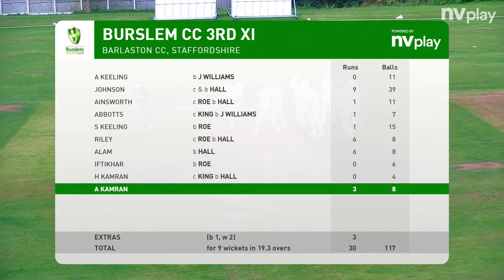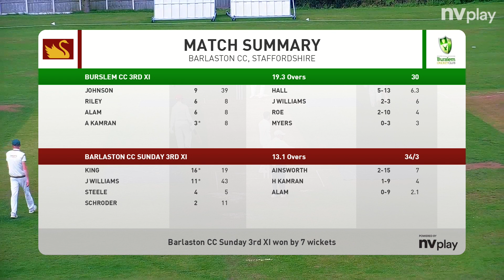Highlights - Barlaston CC- Sunday 3rd XI vs Burslem CC- 3rd XI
Welcome the the channel of Barlaston Cricket Club, in association with St. Modwen Homes.

We are a friendly, welcoming cricket club based in Staffordshire, playing senior mens cricket in the North Staffs and South Cheshire League (Sat) and Stone and District League (Sun).